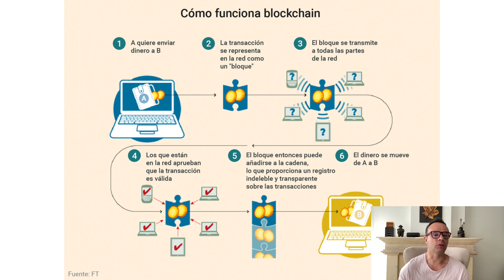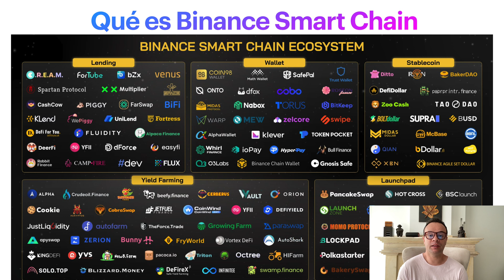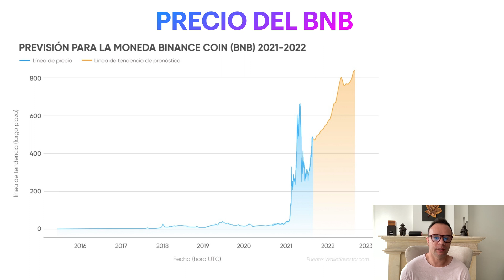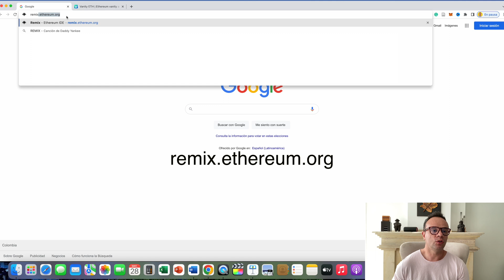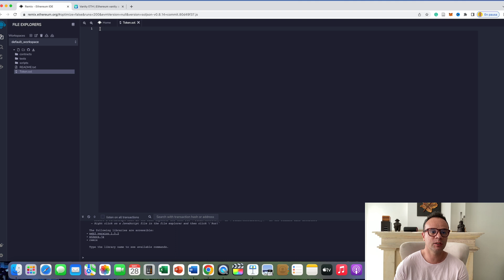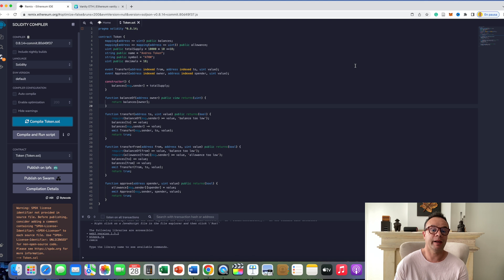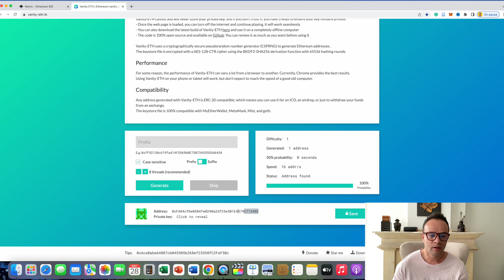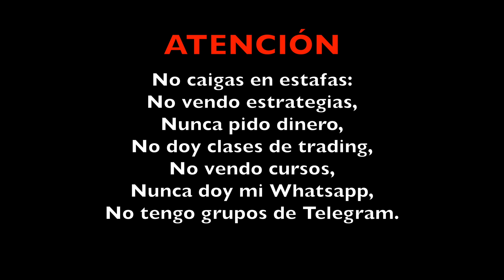🔥🤑 APRENDE A CREAR TU PROPIO TOKEN Y CONTRATO INTELIGENTE EN BSC 💰 PASO A PASO 💪🏽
Aprende a crear tu propio token y contrato inteligente.

🛑🛑🛑 ATENCIÓN: LAS OPINIONES Y POSICIONES EXPRESADAS EN ESTE VIDEO SON PERSONALES Y NO REPRESENTAN DE MANERA ALGUNA A NINGUNA EMPRESA NI INSTITUCIÓN.

No soy un asesor financiero ni la información compartida en este canal debe considerarse asesoramiento financiero. Toda la información compartida aquí es solo para fines educativos. Por favor, realice su propia investigacion.